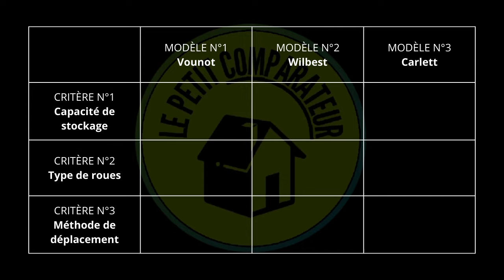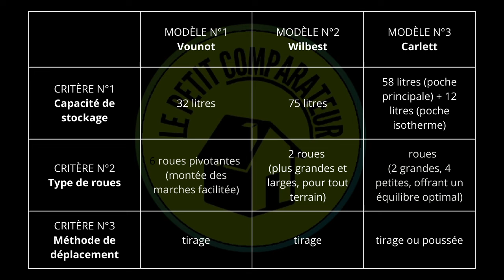Meilleur Chariot de Courses 2024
Vous recherchez un chariot de courses pour transporter vos achats du point de vente jusqu'à votre domicile. Le caddie de courses, aussi appelé cabas à roulettes, offre des innovations pour faciliter le transport des courses, comme les roulettes monte escaliers. Découvrez le top 3 du meilleur chariot de courses.

00:00 - Introduction
00:39 - Chariot de courses Vounot
01:20 - Chariot de courses Wilbest
02:03 - Chariot de courses Carlett